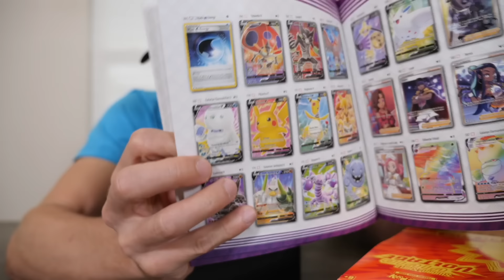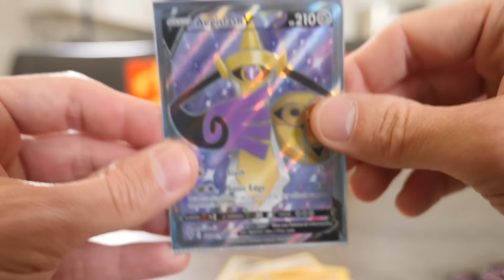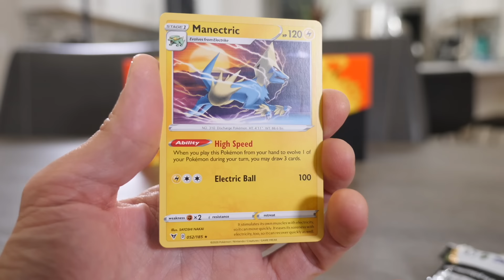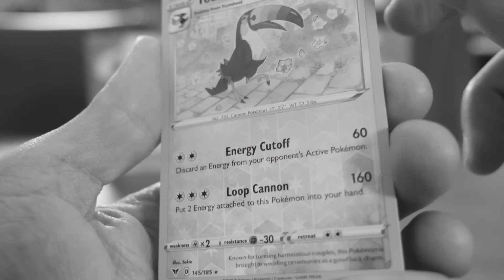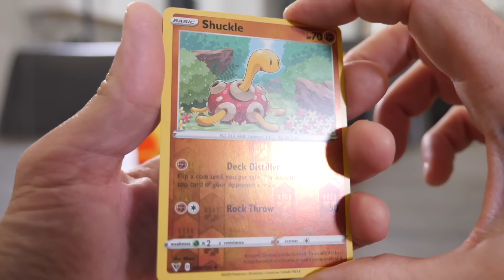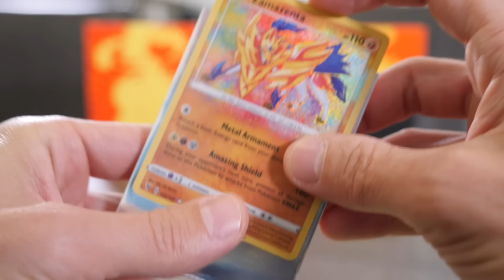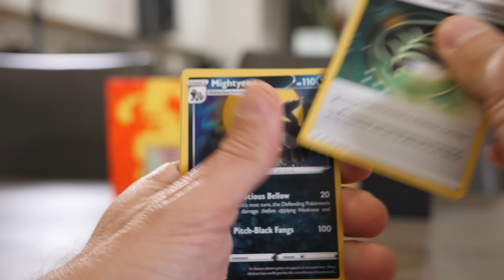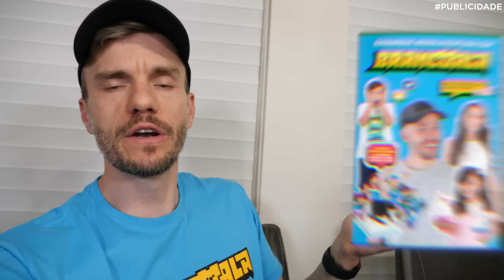ABRINDO CARTAS DE POKEMON VIVID VOLTAGE SWORD & SHIELD - Família Brancoala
Brancoala e Marcos abrem uma caixa de cartas de Pokémon Vivid Voltage Sword & Shield. Uma Elite Trainer Box com cartas raras de pokemon